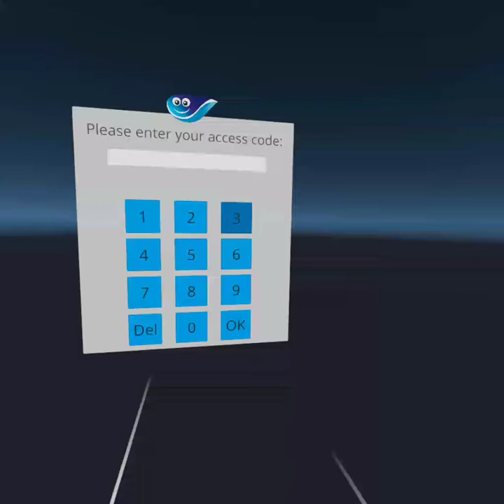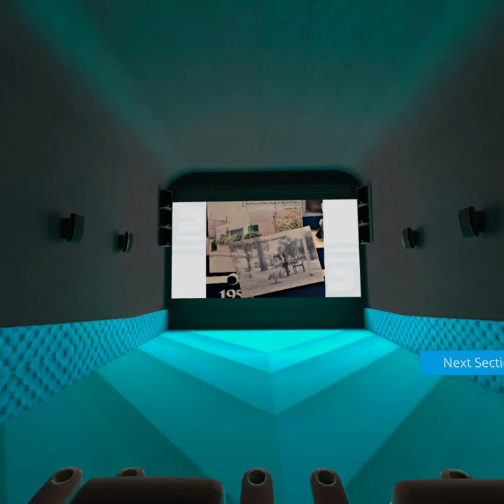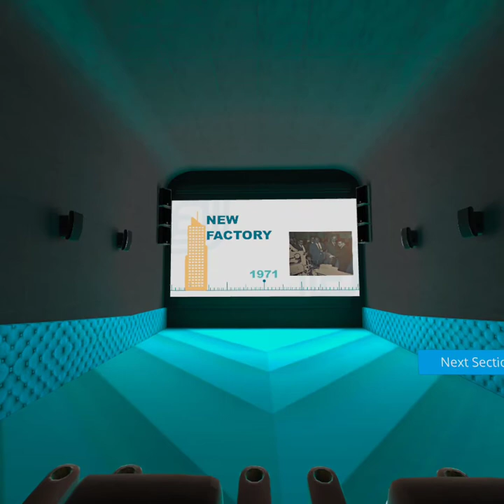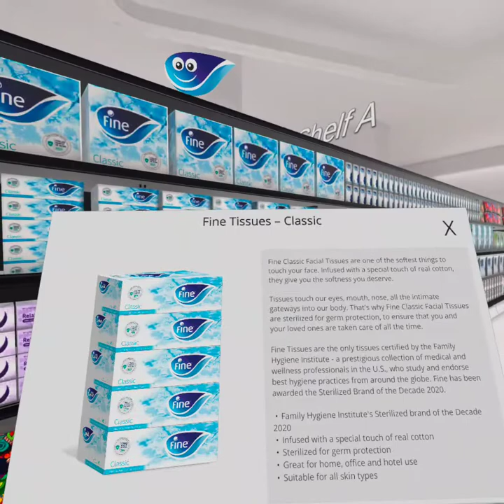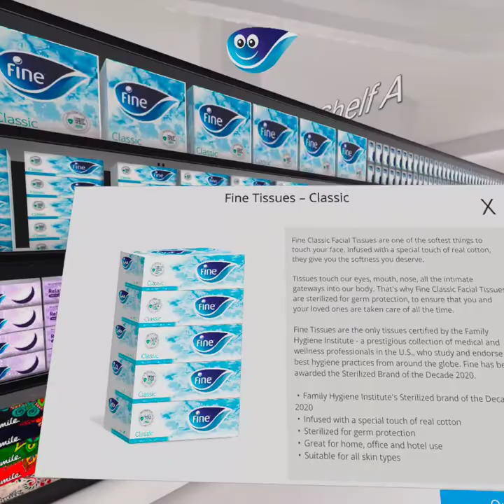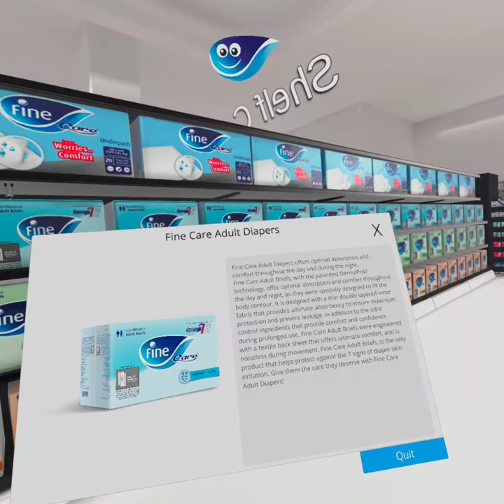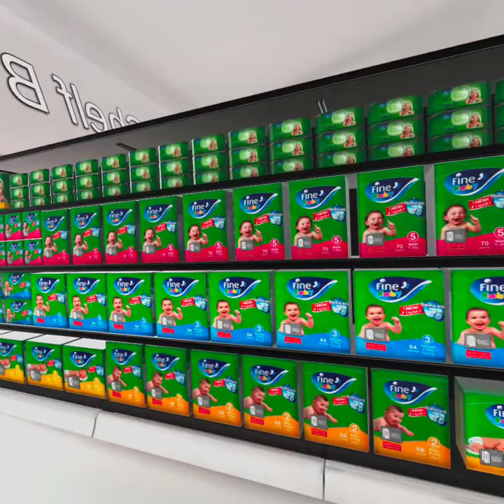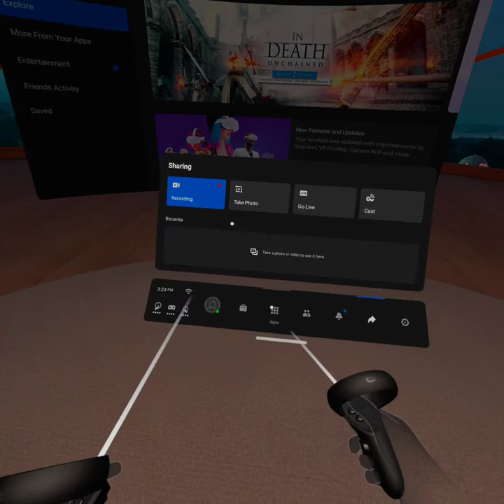VIRTUAL REALITY TRAINING - FINE holdings